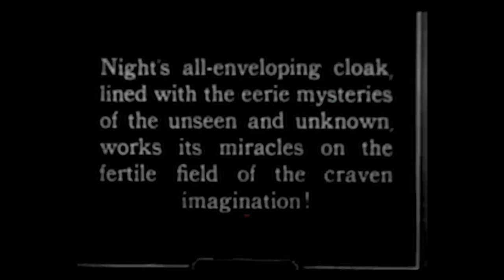Flunky by Bright Shiny Object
Video: Public domain footage from "Felix in Hollywood" (1923) and "Felix the Cat in Sure-Locked Homes" (1928).

Lyrics:

Ah, little roomy
Why’d you say so long?
We could’ve owned this town together
Made 'em sing our song
But you lost your will, your confidence
your taste for Top Ramen
Now you say you're moving on

Started in the mailroom
Now you're on a desk
and all the things we planned for
You've got no time for them
We wrote from the soul
You're synopsizing scripts
Pandering Hollywood dreck

Now you're going to be a flunky
You're going to be his bitch
Who’s the one who hates you most?
Look in the mirror
Put on the suit, talk the talk
and learn all their tricks
Poor little monkey
You’re going to be a flunky

I’ll take the Criterion blu-ray
You can have the flat screen
It's plasma, anyhow
I'm saving for an LED
Gonna hook up with a Suicide Girl
down at ComicCon
and show her how to get it on

Roll the calls, mouth the lies
and clean up his shit
Poor little monkey
The flunkiest

He takes it

We were living in NoHo
Now I’m in Van Nuys
You dream of uptown problems
couch surfing the Westside
Don't want to act all jilted
but I can't tell no lies
You’re going to feel it deep inside

I'll be living in this shithole
while you’re getting on your rich
Poor little monkey
He’s going to be a flunky
The flunkiest

He takes it

Yes, he is
He’s going to catch that jizz
He’s going to scrape and bow
Better get it (4x)
Right now (repeat)
Right now!